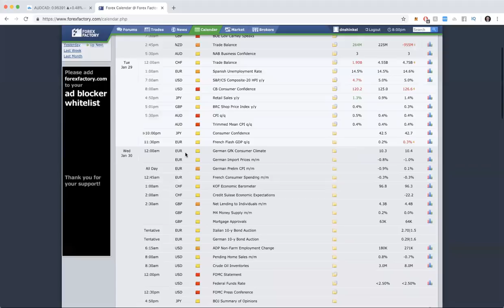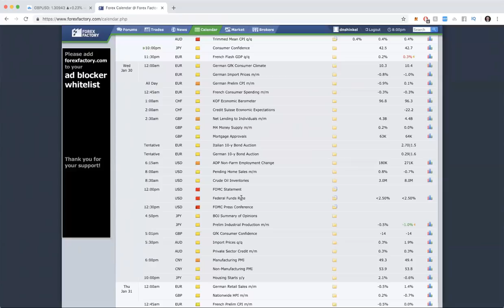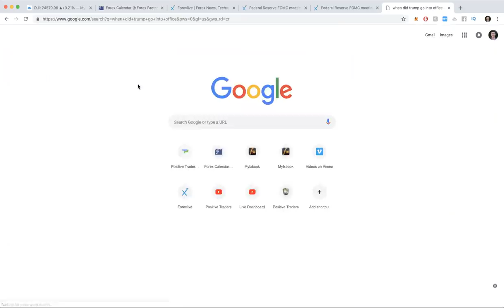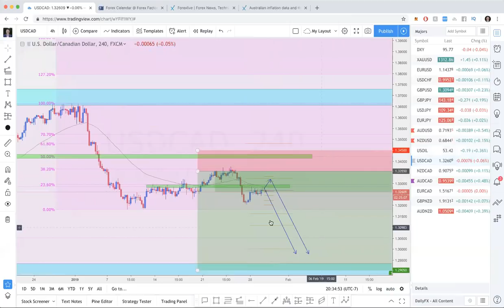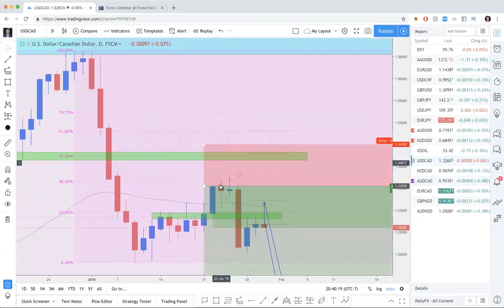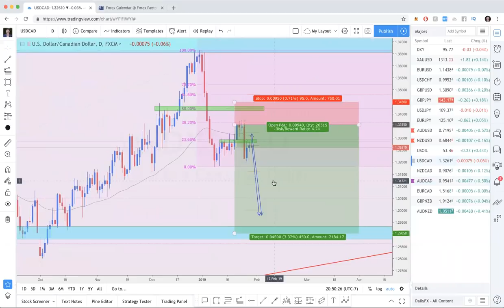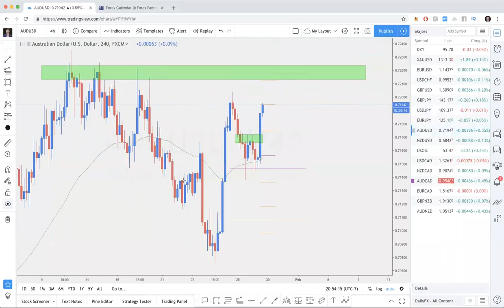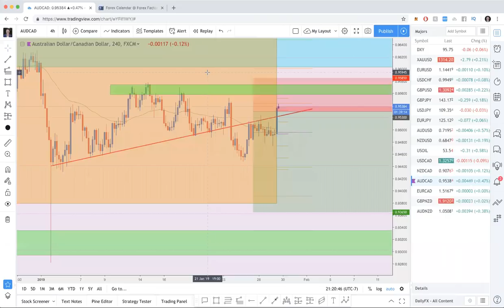HOW I TRADE FOREX | Positive Traders